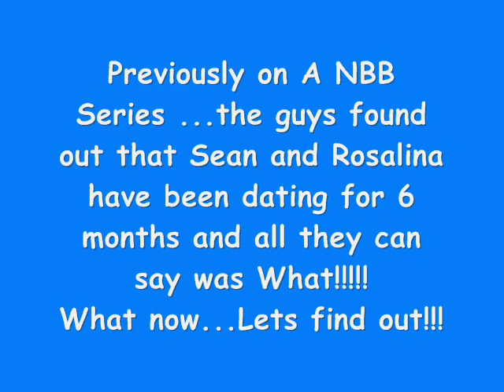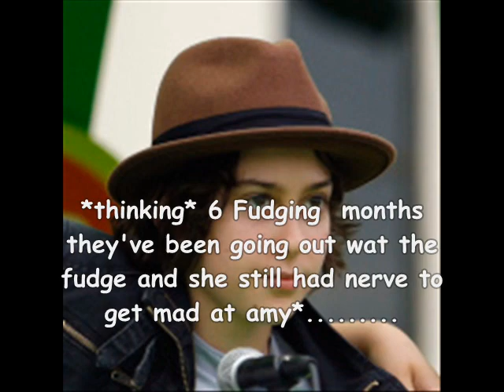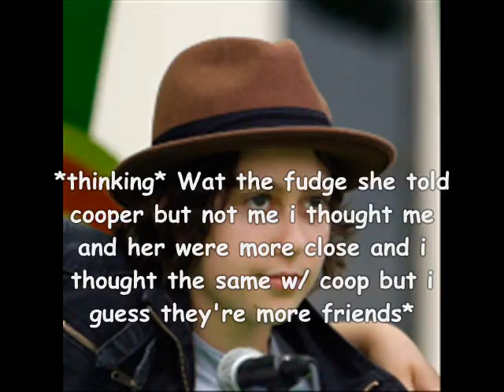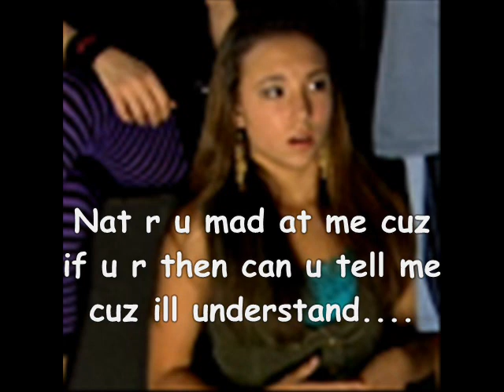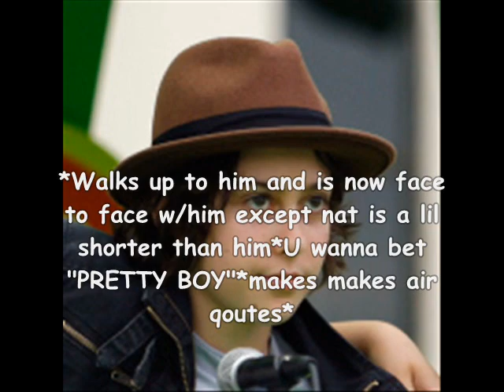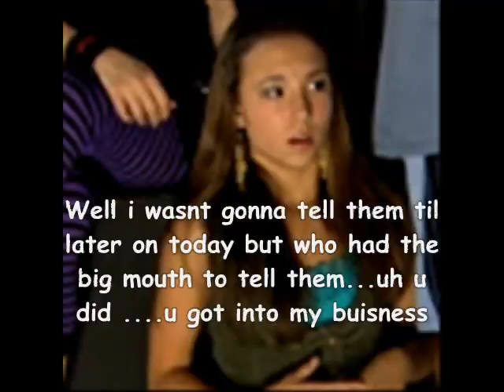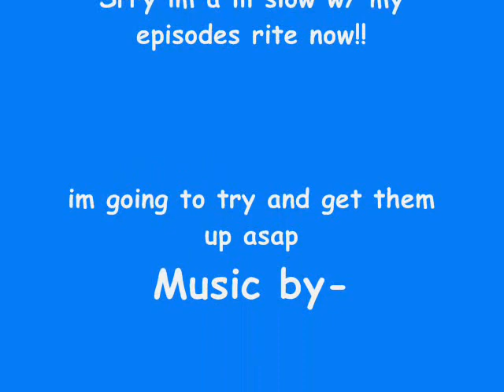A NBB Series Ep.10 I'm Sorry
srry i didnt upload it yesterday and i messed the credits at the end srry ( ithink i did at least lolz)
how long should season 1 be
20 ,25 or 30 episodes